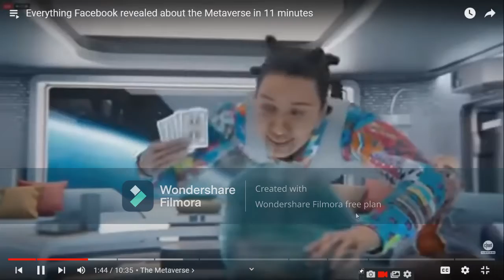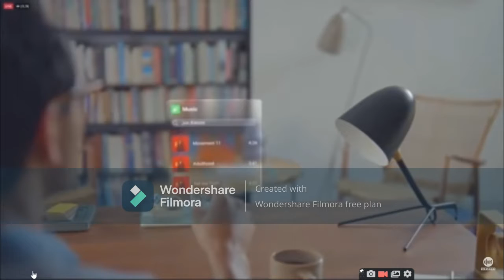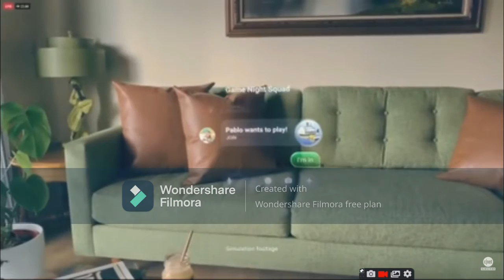The Meta Verse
Mark Zukerberg Changes the Name Facebook to Meta He has so many plans for the meta-verse watch the video to find them out make sure to like and Subscribe and also Share